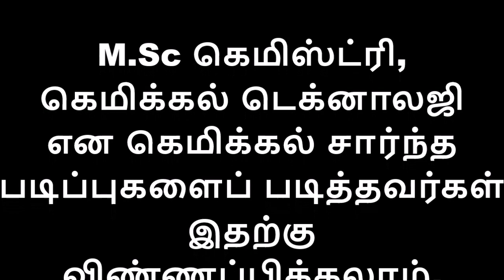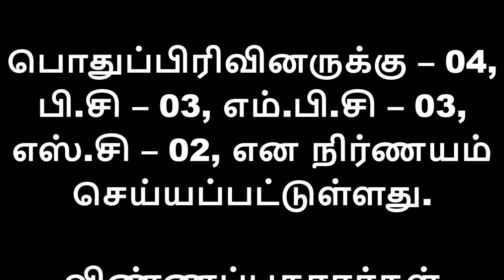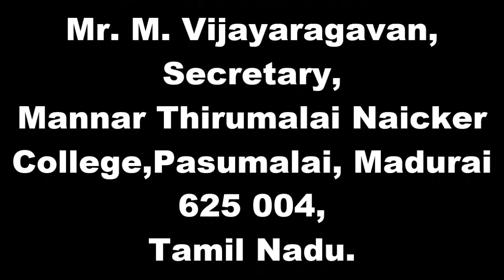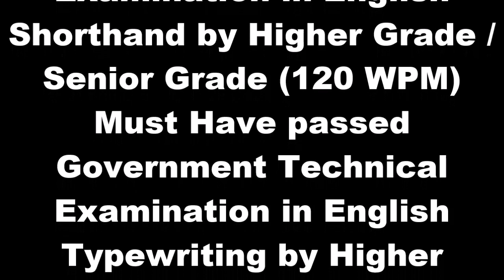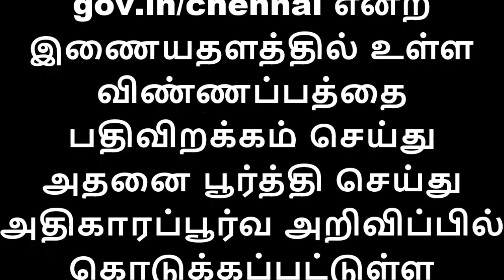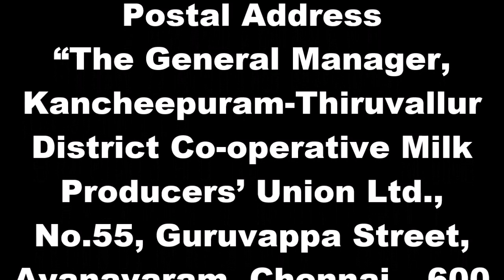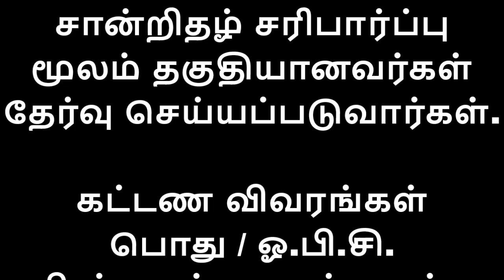இந்த வாரம் APPLY செய்ய வேண்டிய தமிழக அரசு வேலைகள் |TN Govt Jobs 2019| மிஸ் பண்ணிடாதீங்க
Tamilnadu Govt jobs 2019- அரசு வேலைவாய்ப்பு செய்திகள் 2019

பாரதியார் பல்கலைக்கழகம்

தமிழ்நாடு ஊரக வளர்ச்சி மற்றும் ஊராட்சித் துறை - சென்னை (TNRD)

மருத்துவப் பணியாளர் தேர்வு வாரியம் (TN MRB)

ஆவின் பால் அரசு வேலை|Kancheepuram,Chennai,Thiruvallur District Co-operative Milk Producers Union Ltd Recruitment For Manager (Engineering) Post

Tamil Nadu Police(SBCID) Recruitment 2019 For Junior Reporter Post

சிறுவழக்குகள் நீதிமன்றம், சென்னை

தட்டெழுத்தாளர் (Typist)

விண்ணப்பிக்கும் முறை : தகுதியும் விருப்பமும் உள்ளவர்கள் என்ற இணையதளத்தில் உள்ள விண்ணப்பத்தை பதிவிறக்கம் செய்து அதனை பூர்த்தி செய்து அதிகாரப்பூர்வ அறிவிப்பில் கொடுக்கப்பட்டுள்ள முகவரிக்கு 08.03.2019 தேதிக்குள் கிடைக்குமாறு அனுப்ப வேண்டும்.

தமிழக அரசில் கெமிஸ்ட் பணியிடங்கள் காலியாக
இருப்பதாக அறிவிக்கப்பட்டுள்ளது.